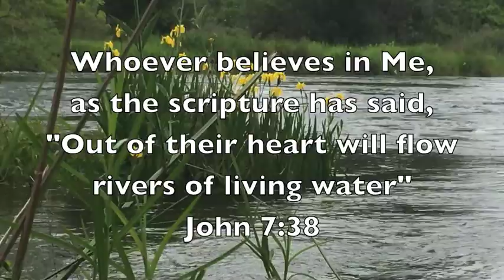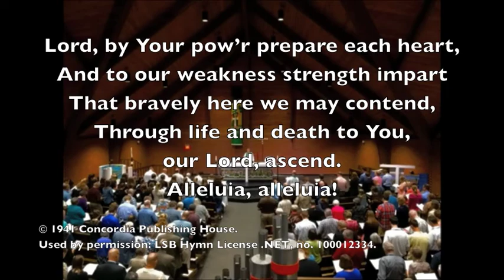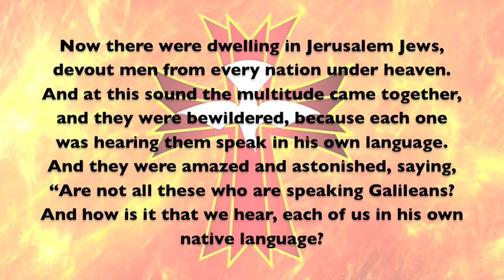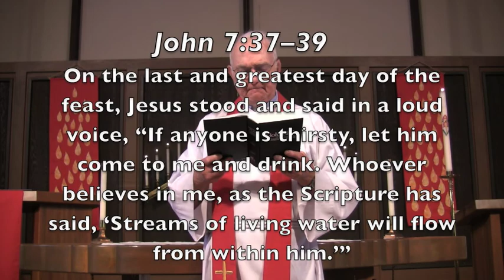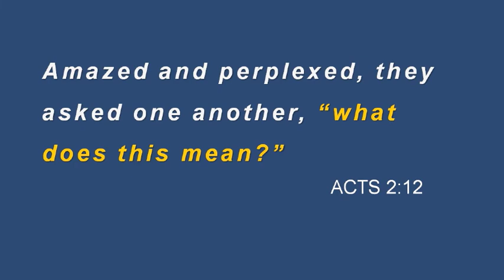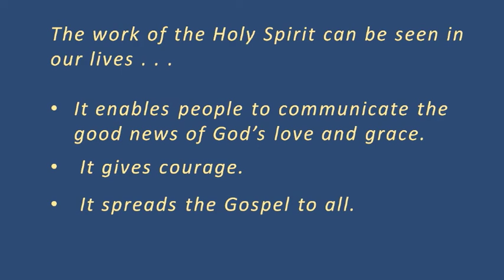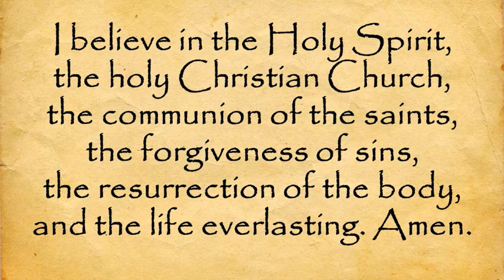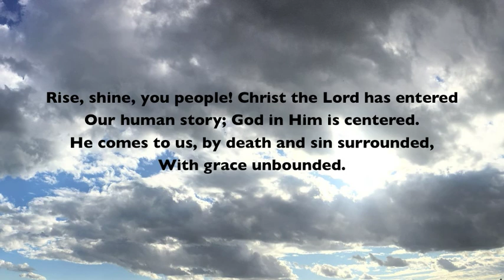Pentecost - Town & Country Lutheran Church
BuildingUpLives.com
May 31, 2020
Sermon: Rev. John Whaley
Rev. Robert Fickernscher

Piano: Paul Krieg
Reader: Brendin James
Solo: Matt Kretzmann